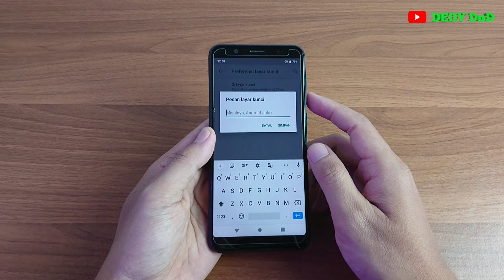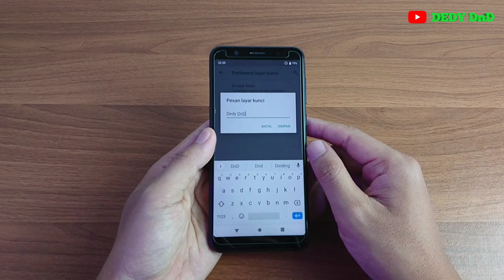Cara Membuat Nama Pemilik Di Layar Kunci Hp Asus Zenfone Max Pro M1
Video ini berisi tentang Cara Membuat Nama Pemilik Di Layar Kunci Hp Asus Zenfone Max Pro M1.